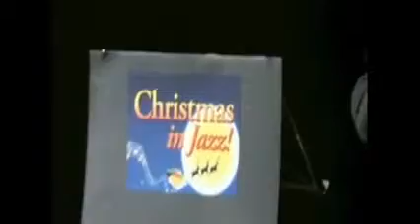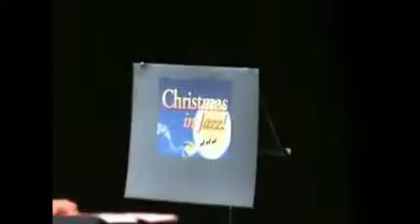Christmas in Jazz